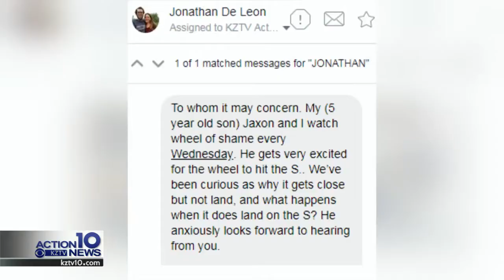The Wheel of Shame's biggest fan, 5-year-old Jaxon